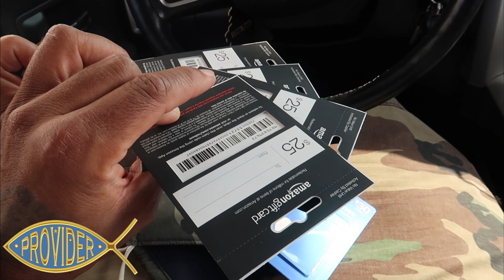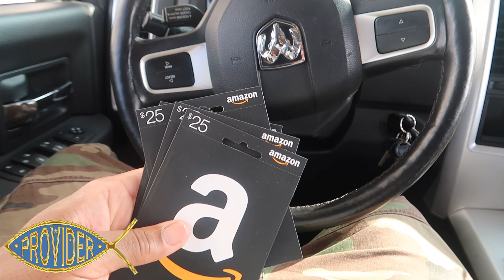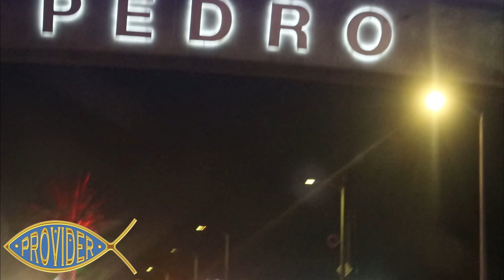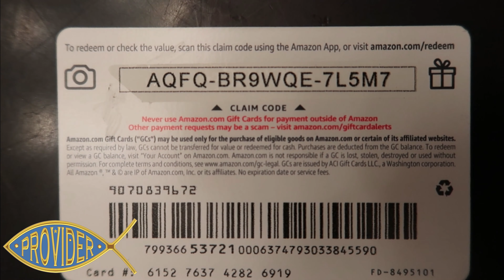CREOLE MUKBANG PROVIDERSQUAD @TERRENEA PT 3. (FLASH GIVE AWAY)!!!!!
via  "CA$H APP"  $providergrind
PROCEEDS WILL GO TO FEEDING THE HOMELESS IN LOS ANGELES!

            EN·TRE·PRE·NEUR/
a person who organizes and operates a business or businesses, taking on greater than normal financial risks in order to do so.✌️

   WATCH THE VLOG TILL THE END PROVIDERS. REMEMBER WHATEVER THE MIND CAN CONCEIVE IT CAN ACHIEVE. WORK HARD & BELIEVE IN YOUR DREAMS, AND GO FOR IT GUYS. PEACE!